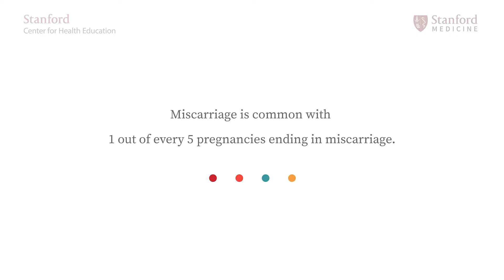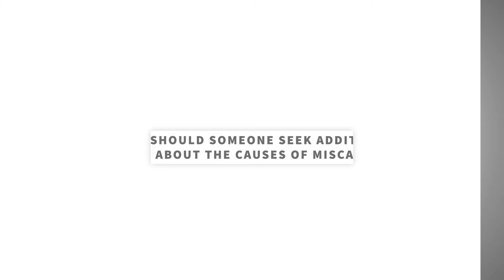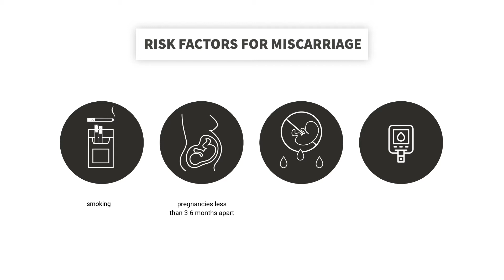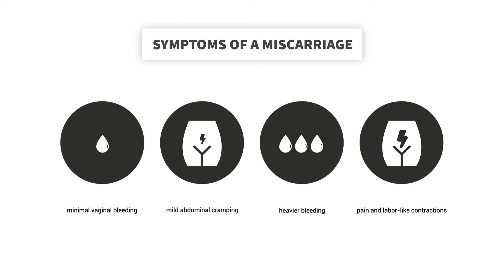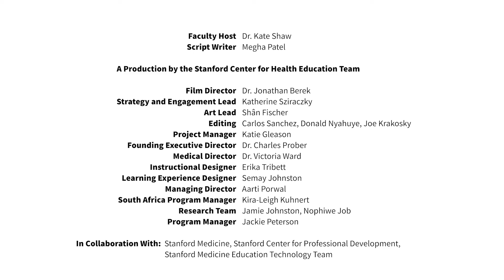Doctor answers 7 common questions about miscarriage | Stanford Center for Health Education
Dr. Kate Shaw addresses 7 common questions about miscarriage, including why they happen and what treatments are available. Miscarriage is common, with 1 out of every 5 pregnancies ending in miscarriage. It can be a sad and scary experience, and for something so common, it’s often not talked about.

0:00 Introduction
0:28 Why do miscarriages happen?
1:20 Can a miscarriage happen again?
1:53 When should someone seek additional testing about the causes of miscarriage?
2:28 What are some risk factors of miscarriage?
3:46 What are the symptoms of a miscarriage? How is a miscarriage diagnosed?
4:33 How is miscarriage managed?
6:02 After a miscarriage, when can you try for a pregnancy again?

Dr. Kate Shaw specializes in family planning, contraception, early pregnancy management and general gynecology and is the Chief of Gynecology and Gynecologic Specialties at Stanford.